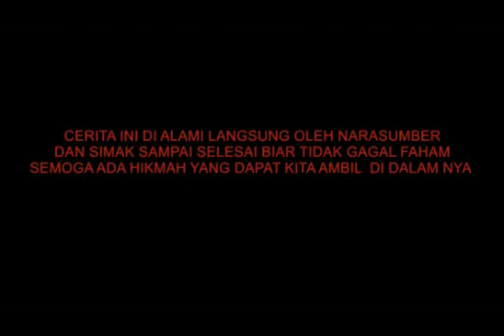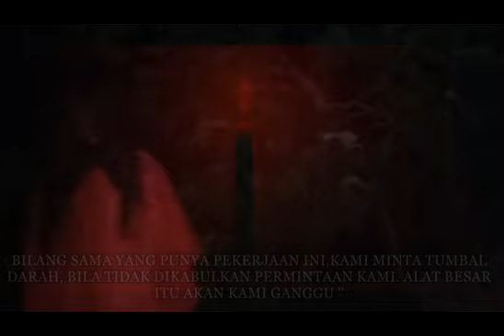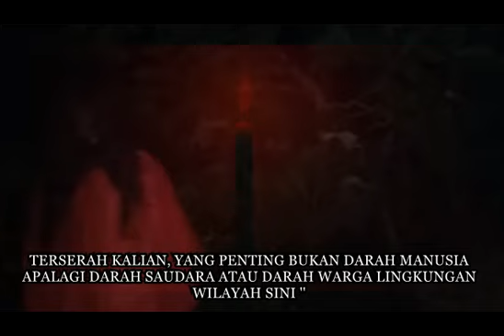HANTU SINDEN BERKEBAYA MERAH, MEMBUAT ESKAVATOR TERBENAM DI TENGAH CEKDAM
Mahluk ghaib penunggu cekdam,menganggu eskavator yang di jalankan untuk mengeruk tanah yang akan di jadikan bantaran penahan air di pinggiran cekdam. Salah satu mahluk itu meminta tumbal...simak cerita selengkapnya